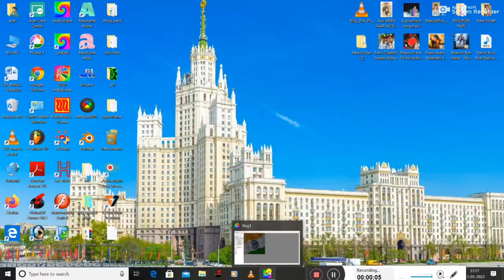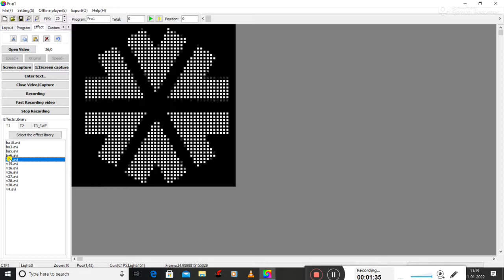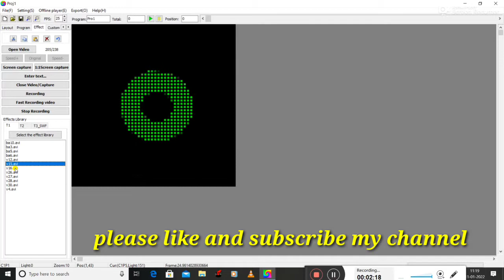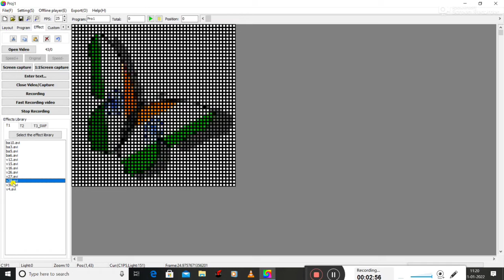New Rotation इफेक्ट फ्री डाऊनलोड Pixel Led Effects Free Download|Pixel Light Decoration.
Welcome in pixel electronic

toran effect free download,
pixel led thoranam effects download,
pixel led thoranam effects,
thoranam green screen effects,
10.60 thoranam effects free download
pixel effect after effects,
pixel effect video,
pixel effect alight motion,
pixel effect ae,
pixel effect ai,
pixel art effect photoshop,
pixel art effect,
pixel sorting effect alight motion,
create a pixel stretch effect,
pixel led light
pixel effects
pixel light decoration
building decoration
led light
pixel led light decoration
pixel programming
pixel lights
building effect
pixel led
led easy tutorials
thoran effect
pixel programing
pixel light
pixel led connection
building effects
road ceiling effect download free
thoran effect
cartoon effect
chakry effect
10×20
25×80
50×40
20×100
50×50
50×100
gate effect
6×10
6×24
6×48
12×24
12×48
10×20
16×32
16×16
pixel effect blender,
pixel effect brush photoshop,
pixel building effect,
pixel blur effect photoshop,
pixel sword effect blockman go,
pixel led effect kaise banaen,
pixel effect c4d,
pixel effect clip studio paint,
pixel led ceiling effect,
pixel led cartoon effect,
pixel effect davinci resolve,
pixel dispersion effect photoshop,
pixel light effect download,
pixel led toran effect download,
pixel led video effect download,
pixel 3d gate effect download,
pixel led effect kaise download karen,
pixel explosion effect photoshop tutorial,
pixel explosion effect,
pixel effect free download,
pixel effect free,
pixel led 3d effect free download,
pixel led fire effect,
pixel led toran effect free download,
led pixel effect swf file download,
pixel effect green screen,
pixel effect gimp,
pixel glitch effect,
pixel glitch effect premiere pro,
pixel 3d gate effect,
pixel art glow effect,
pixel art glitch effect,
pixel art hit effect,
pixel effect with javascript and html canvas,
pixel effect in photoshop,
pixel effect in after effects,
pixel effect in illustrator,
pixel effect indigo,
pixel effect instagram,
how to make pixel effect in photoshop,
how to make pixel effect in capcut,
pixel effect kopciuszek,
pixel led effect,
pixel led effect video,
pixel led effects free download,
pixel led effect maker,
building effect pixel led,
led pixel effect,
led pixel effect free download,